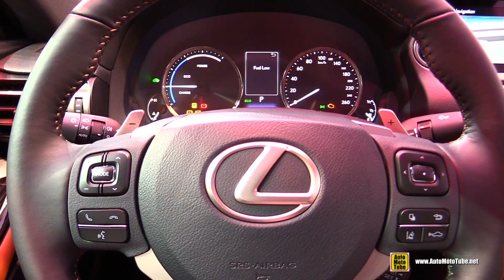2019 Lexus RC300h - Exterior and Interior Walkaround - Debut at 2018 Paris Motor Show